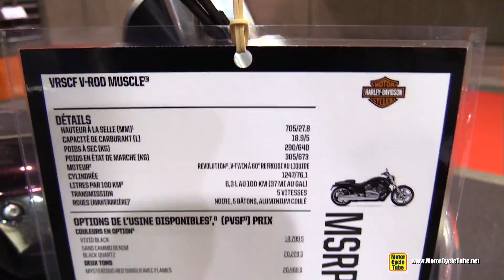2015 Harley-Davidson V-Rod Muscle - Walkaround - 2015 Salon Moto de Quebec